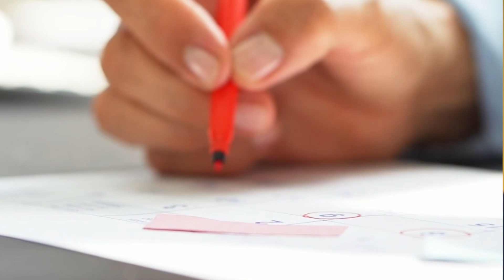Connaissez-vous la coqueluche?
La coqueluche, une maladie bien présente au Québec. Une hausse de cas de coqueluche est actuellement constatée au Québec, y compris à Montréal. Il s'agit d'une maladie très contagieuse qui revient tous les 2 à 5 ans et qui est souvent grave chez les jeunes bébés. Mais connaissez-vous la coqueluche?

Majorie Lavoie, médecin responsable médicale pour Santé Jeunesse à la Direction régionale de santé publique de Montréal (DRSP) fait le point sur : la situation au Québec et à Montréal, les symptômes et les risques pour les jeunes bébés.

Sarah-Jeanne, infirmière clinicienne pour le Secteur Jeunesse 0-25 ans à la DRSP de Montréal nous informe sur : la protection et la vaccination.

Pour en savoir plus, consultez : ccsmtl.ca/coqueluche